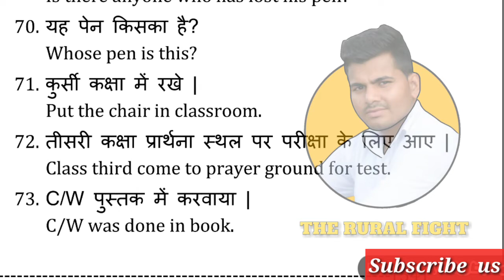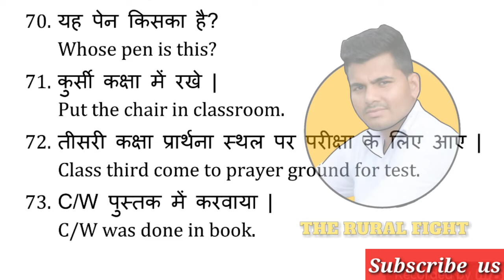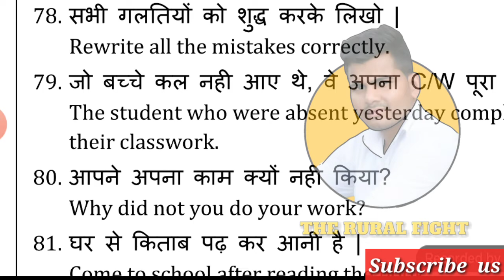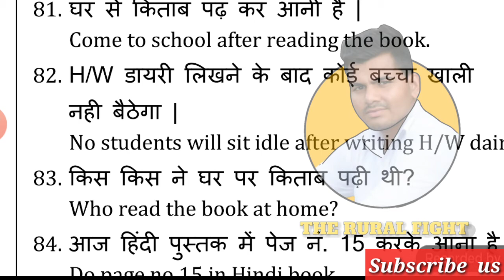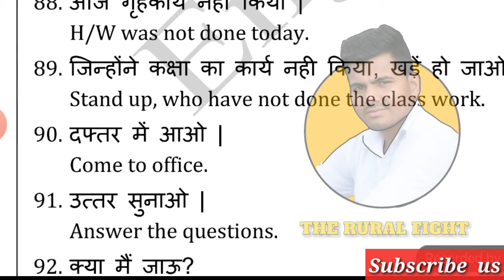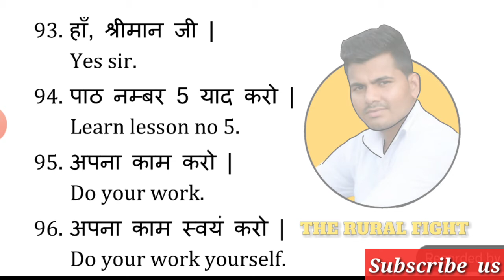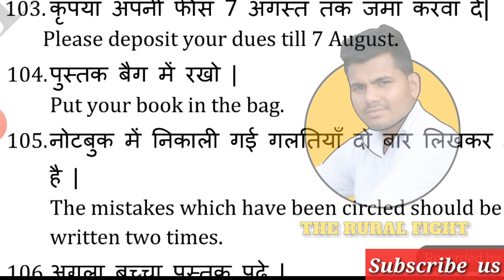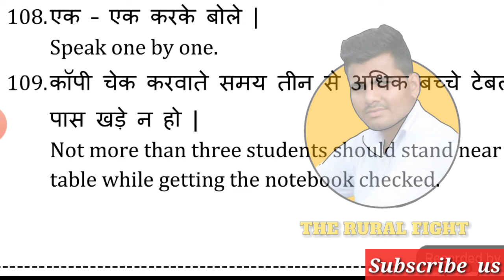Day 14, Full spoken english course || Som Dahiya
Hello Guys
Haryanvi to English Learning video